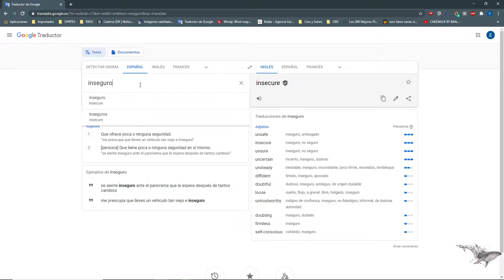NIGHT OF THE DEAD – 32 (En Español e inglés) 死者の夜 / НОЧЬ МЕРТВЫХ / (English and Spanish comments).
-Trying to survive till night 50...at least.

 -Tratando de sobrevivir hasta la noche 50, como mínimo.

 - 50夜生き残る ¿?

 - Пытаться дожить хотя бы до ночи 50.